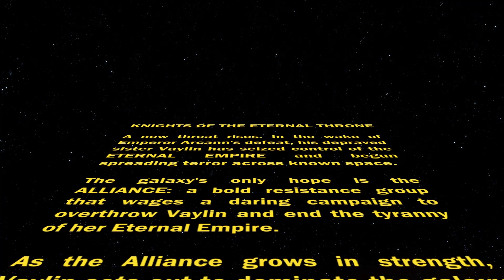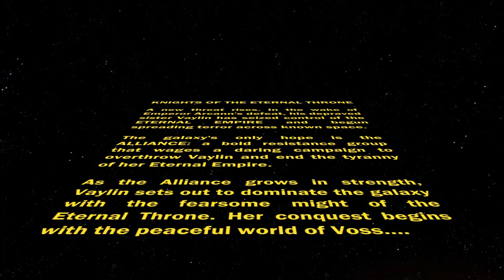SWTOR KOTET 1 Iman Dorne